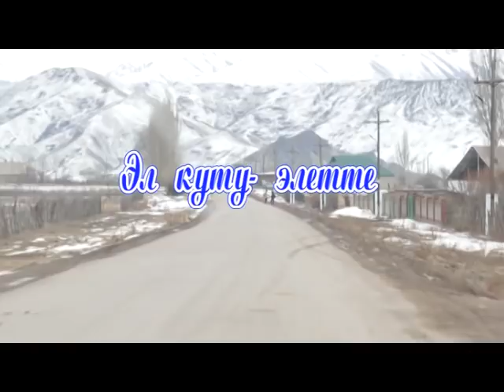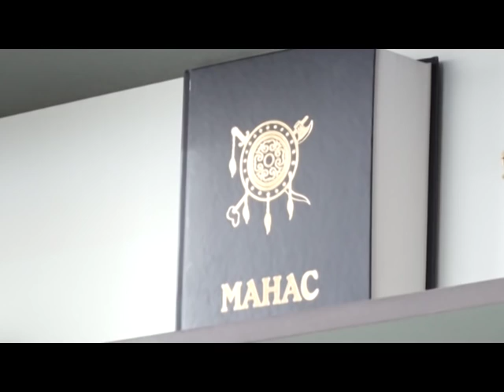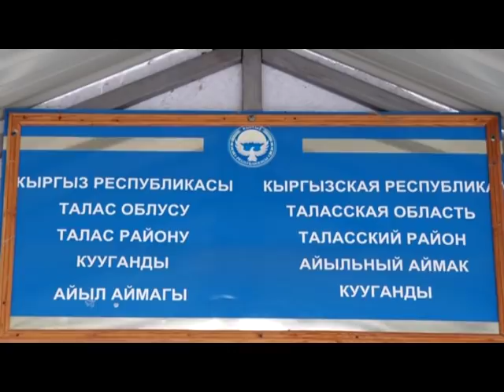ЭЛ КУТУ ЭЛЕТТЕ